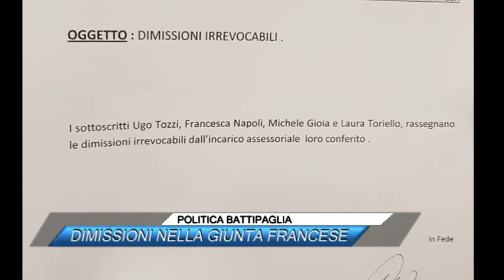POLITICA BATTIPAGLIA, DIMISSIONI NELLA GIUNTA FRANCESE